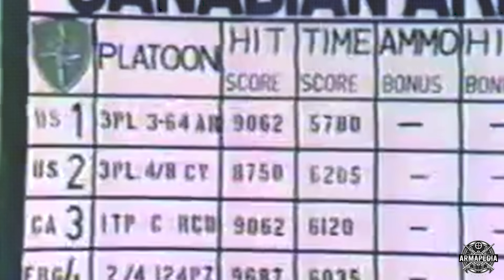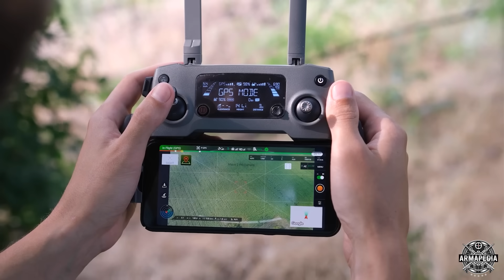El DISPARO de TANQUE Más LARGO en la HISTORIA 💥 (4.7 Kilómetros)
Conoce la historia del récord del disparo de tanque-tanque más largo en la historia. La hazaña realizada por el Challenger 1 y su tripulación en Irak fue excepcional. Triplicaron el rango oficial del tanque, gracias a una precisión casi imposible y, por supuesto, un toque de suerte innegable

El Disparo de TANQUE mas LARGO de la Historia 💥 (4.7 Km!)